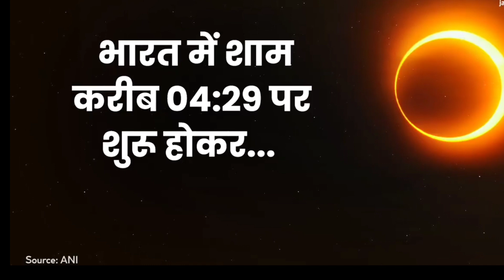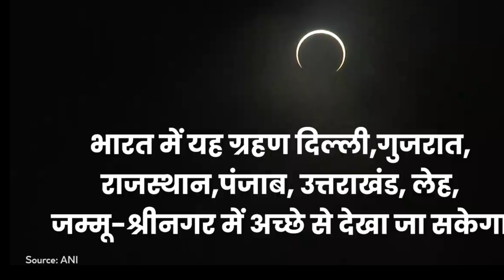SURYA GARHAN 25 अक्टूबर को लगेगा भारत में सबसे बड़ा सूर्य ग्रहण